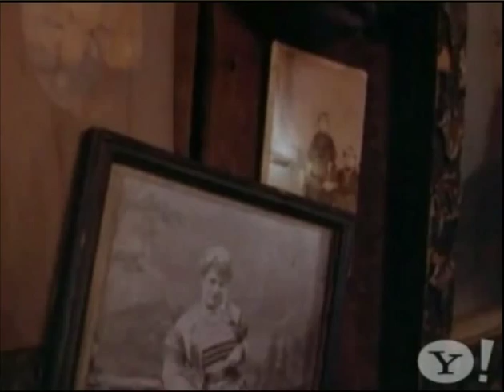Kerri Anderson - Ghosts(non-brick wall version)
Kerri Anderson - Ghosts
From album "Labyrinth"

I removed by using virtualdub. Enjoy!